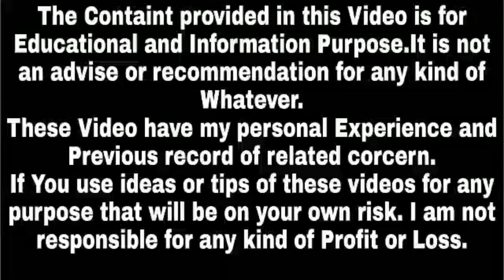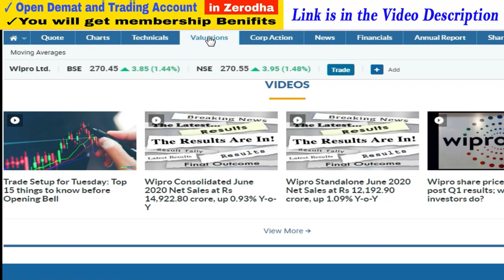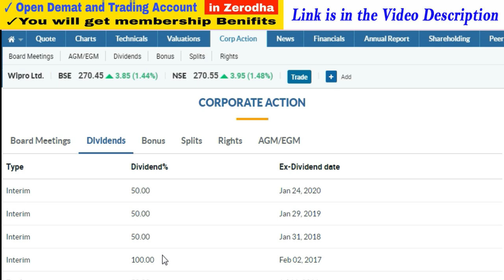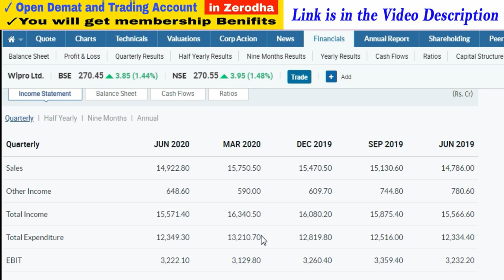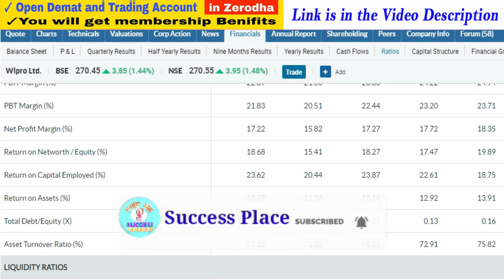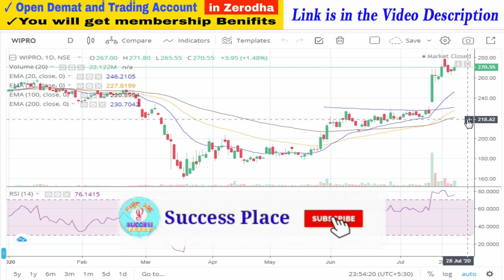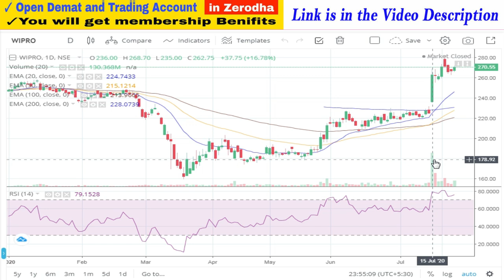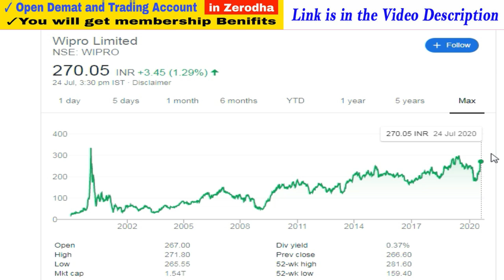Highest Bonus Paying Stocks india | Sabse Jayada Bonus Dene Wale Share | Success Place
1. You will be added in Positional Trading SUPPORT Group on What'sapp by Angel Broking .